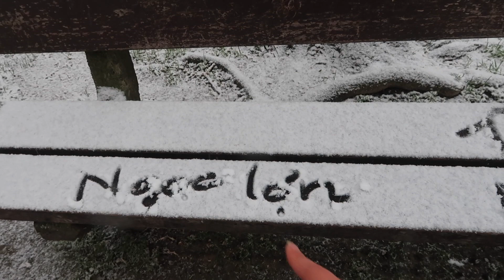Nhật Ký Sống Một Mình | Brussels ngày tuyết rơi ❄️ - nga đồng đây vlog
Đừng quên Nga có video mới vào 20h thứ Tư hoặc thứ Bảy hàng tuần đấy nhé.
Nhớ xem video ở chế độ HD cho đẹp nha ;)

hi. salut. xin chào

mình là Nga, mọi người cũng hay gọi mình là Navie
(phát âm là “Nây Vi” cho bạn nào thắc mắc 🌝)
mình đang sống và làm việc tại Brussels, Belgium
mình hay chia sẻ những trải nghiệm thường ngày về cuộc sống một mình tại nước ngoài và các kinh nghiệm khác

🌟 Các sản phẩm nhắc đến trong video 🌟